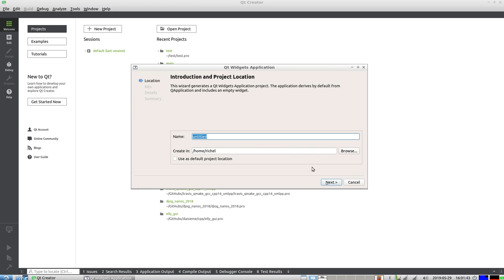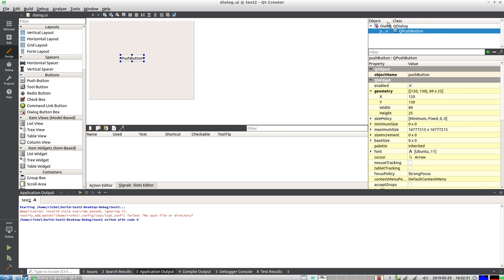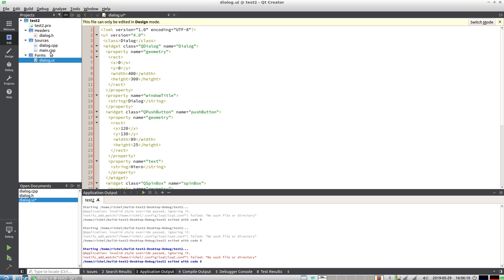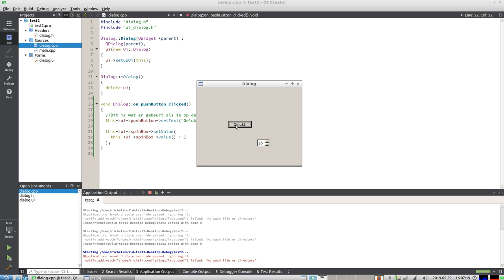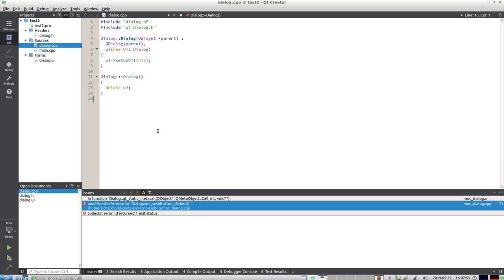Qt voor jonge tieners: reageren op een knop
In de video laat ik je zien hoe je ervoor zorgt dat je op een knop kunt drukken en dat er dan ook wat gebeurt. Ook laat ik zien hoe je de waarde van een spinbox verhoogt. Als laatste laat ik de 'unresolved reference' error zien.

Deze video is onderdeel van de cursus 'C++ voor jonge tieners'